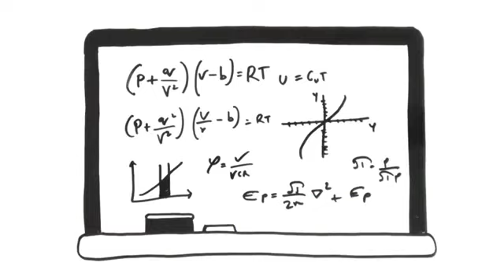Whiteboard Animation Illustration Style Sample